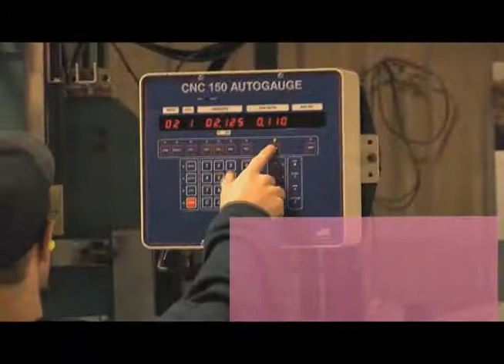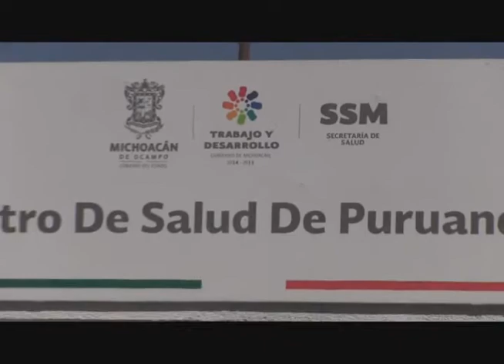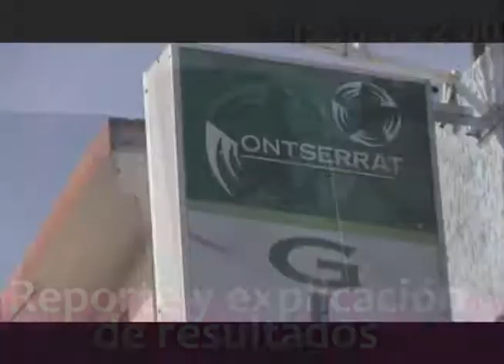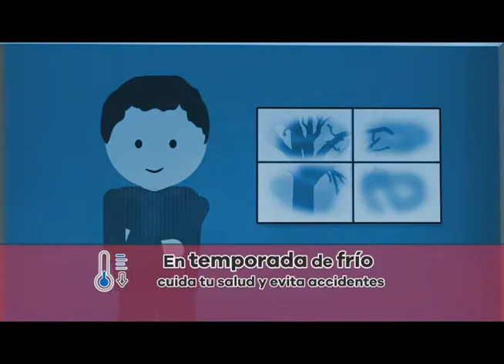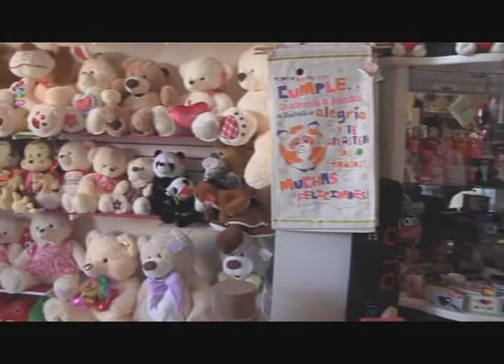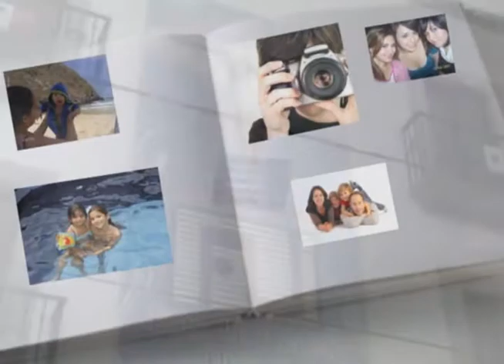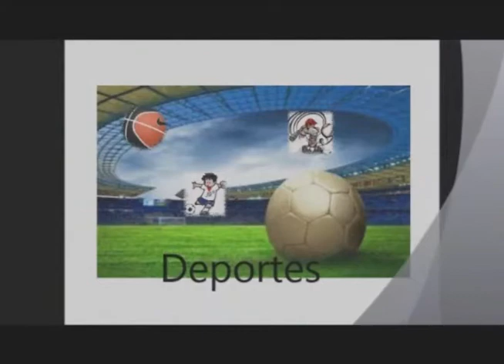NOTICIERO 12 DE FEBRERO 2016